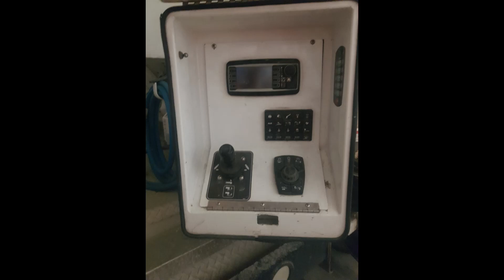Click Concrete Mixed On-Site Concrete Delivery in Mississauga and the GTA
CONCRETE DELIVERY, MIXED ON-SITE.
ANY JOB. ANY SIZE.
Unlike standard ready-mix concrete trucks that deliver pre-mixed concrete to your jobsite, each Click Concrete On-Demand volumetric concrete truck is a mobile batch plant and concrete mixer in one.